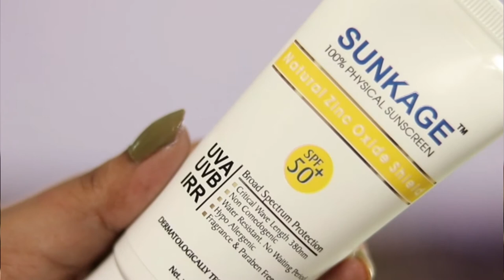BEST SUNSCREEN SPF 50 I For All Skin Types I NO WHITE CAST I SUNKAGE Broad Spectrum GEL Base I Tumpa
PRODUCT LINKS:
SUNKAGE  SPF 50 + SUNSCREEN

DO NOT USE ANY PART OF THIS VIDEO WITHOUT MY PERMISSION

MY CAMERA and EQUIPMENTS
1. CAMERA
2. LENS
3. RING LIGHT
4. CAMERA MIKE RODE
5. MIKE BOYA
6. BACKDROP SPRING CLAMPS
7. LIGHT REFLECTOR
8. BACKDROP STAND KIT
10.Camera bag
11. digitek TRIPOD

LOVE

Tumpa